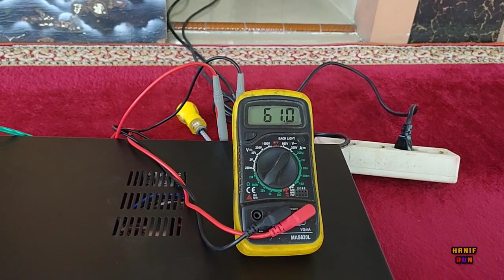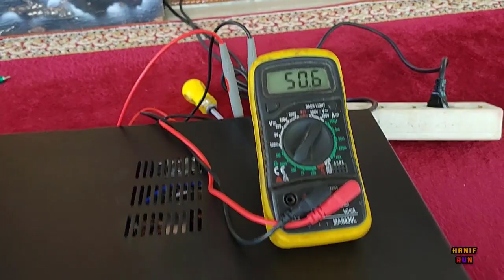Amplifier TOA ZA 3248D AS Noise Parah Parah Parah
Channel ini ada karena Niat hati yang tulus

Terima Kasih telah singgah di Chanel ini ..